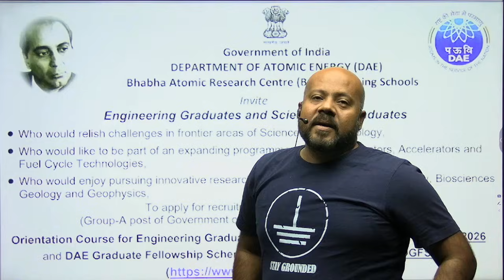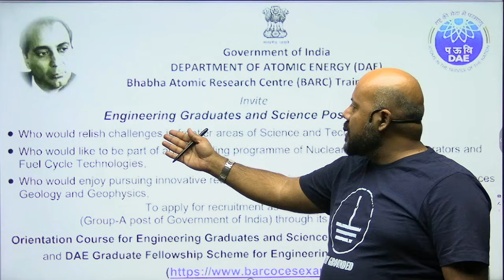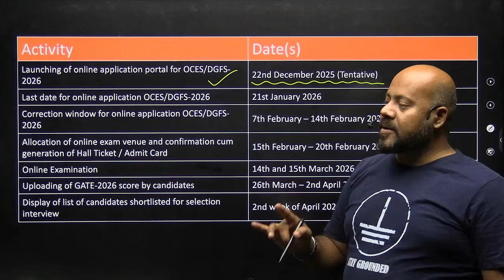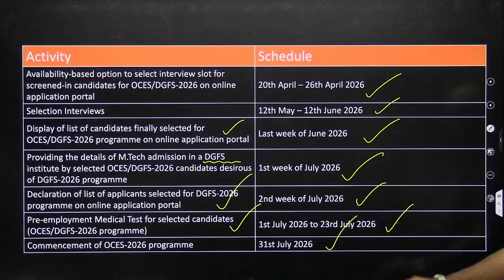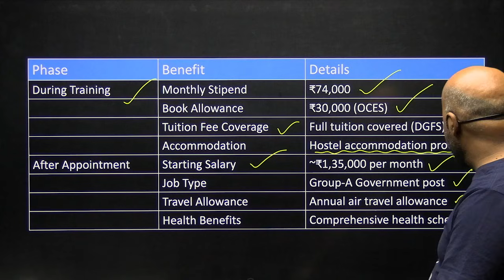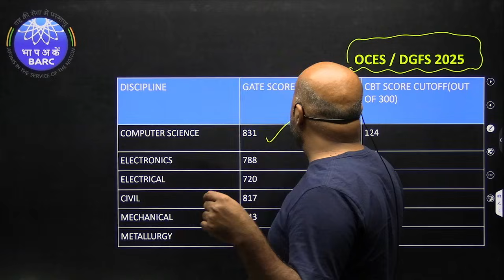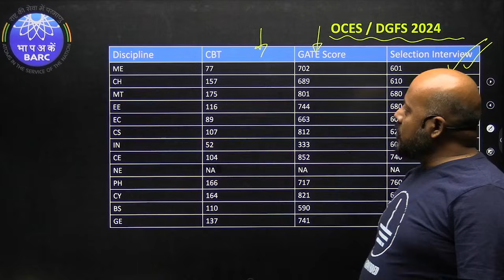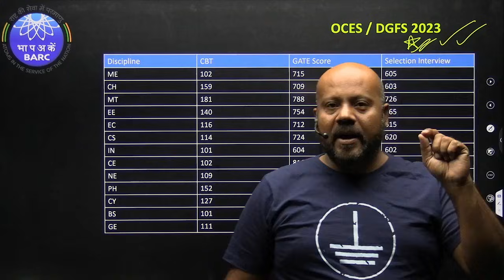BARC Scientist Complete Roadmap 2026 | Exam Pattern, Syllabus, Salary & Lifestyle | All Details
Are you aspiring to become a BARC Scientist? This video gives you a full roadmap from scratch — including exam pattern, eligibility, syllabus breakdown, salary, perks, and real lifestyle insights. We cover everything you need to know about OCES / DGFS 2026 recruitment, how the selection works (online test / GATE score processing), how to prepare strategically, key dates, and what life as a Scientific Officer at BARC / DAE really looks like.